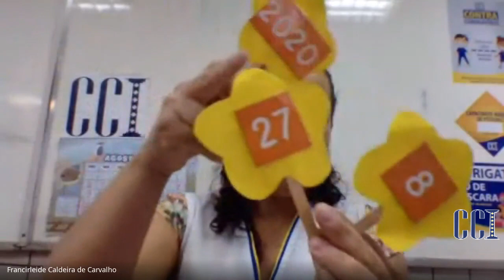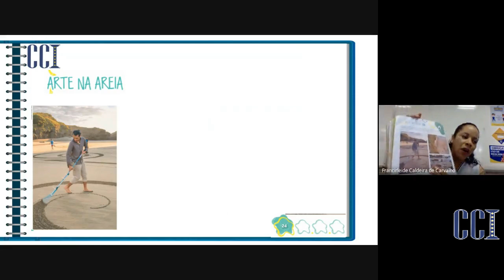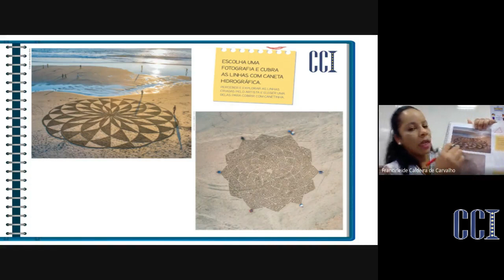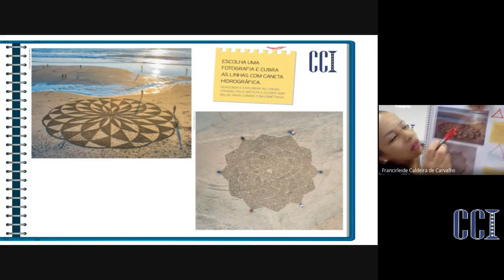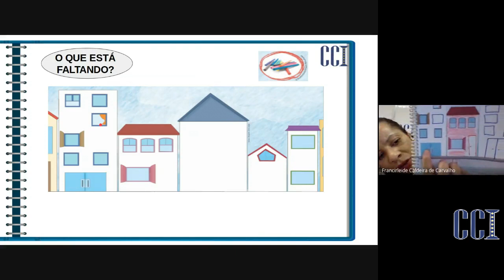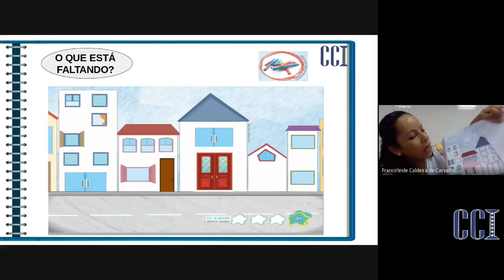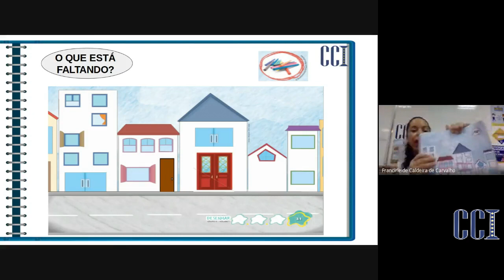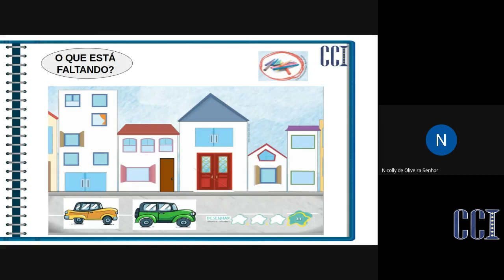JD2 A e D - Atividades 26|08 - Professora Francirleide